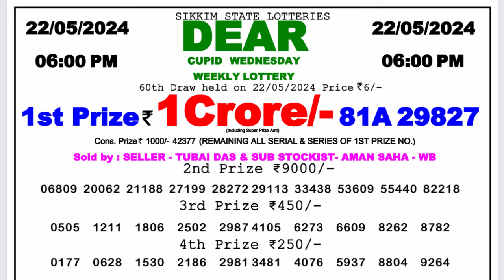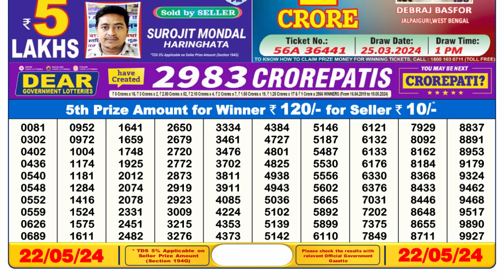Dear Lottery Sambad 6pm today 22.05.24 Nagaland State Lottery Result